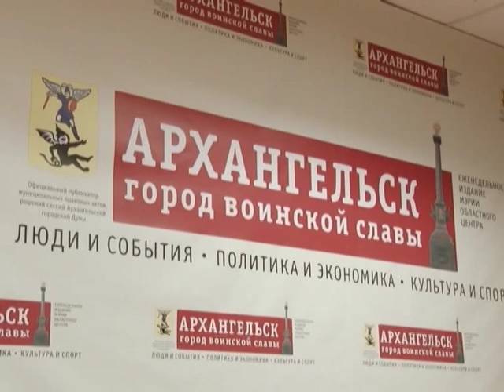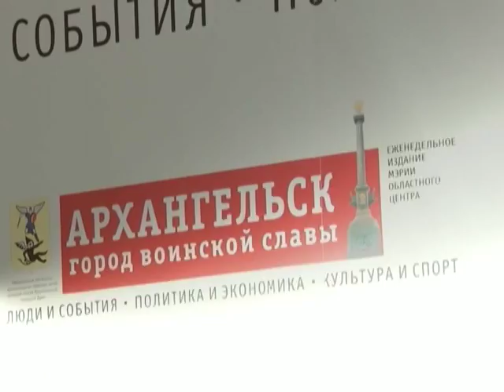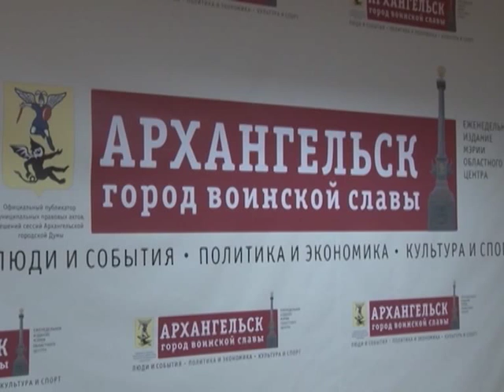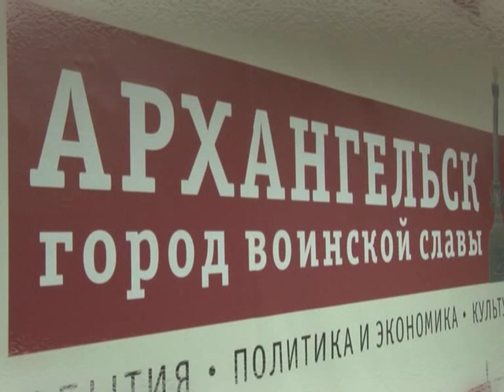Городские подробности, эфир 01.11.15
В этом выпуске:
- В Архангельске проведут инвентаризацию мостов. Эта тема была поднята на совещании в мэрии города.
- В программе - отчет о прямых линиях, которые на этой неделе состоялись в редакции газеты "Архангельск - город воинской славы". Разговор горожан и представителей мэрии шёл о самых актуальных темах жизни поморской столицы